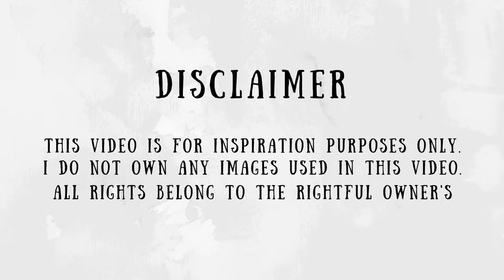Cafe Pose / Photo Ideas | Aesthetic | Alice Blue Aesthetic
Welcome back!!!

In this video,  I'm sharing with you some cafe pose ideas that you can try.

♡ Music ♡
~Intro Template Song : [No Copyright] Chill Lofi Aesthetic Background Music (10 Minutes ♫) - "Bloom"

~Song : ♪ Break up (Prod. by Lukrembo)

~Outro Template from 𝙝𝙤𝙣𝙚𝙮𝙢𝙞𝙡𝙠